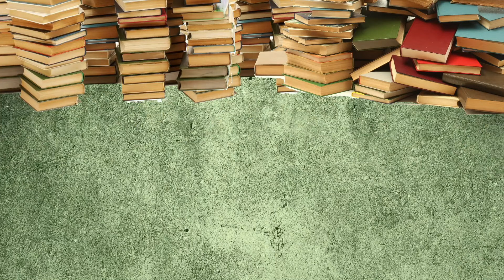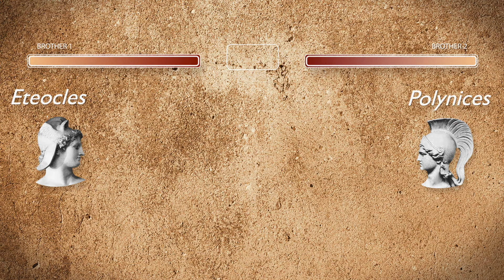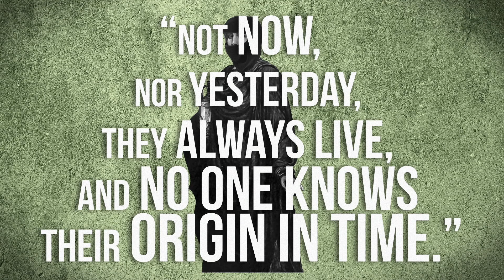Antigone – Classics in Motion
Classics in Motion is a video-podcast series about Greek and Roman literature created by Federico Di Pasqua.

The short format, animated videos feature motion graphics and are designed to provide a smart and audience-friendly narrative. The series covers the most important authors of antiquity so as to offer a comprehensive overview of Classical cultures.

INNOVATIVE: The project translates widely requested content into contemporary platforms like social media.

EFFECTIVE: We live in a time of great visual literacy and the animations facilitate students’ understanding and memorization.

INCLUSIVE: The videos will be freely available on YouTube. This way, it will popularize a subject like Classics, often considered elitist and idiosyncratic.

The project was granted the NML Dewey Digital Teaching Award, in April 2017; the Teaching and Learning Center Grant, in November 2017; and the Provost’s Digital Innovation Grant, in December 2017.